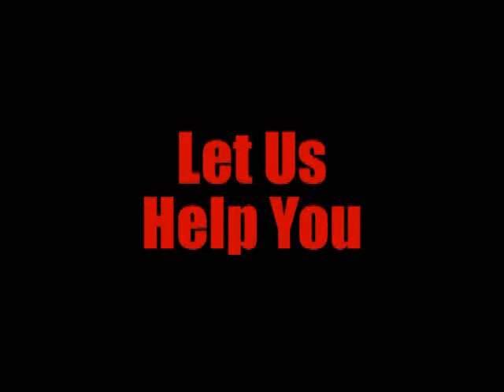Combine Web video